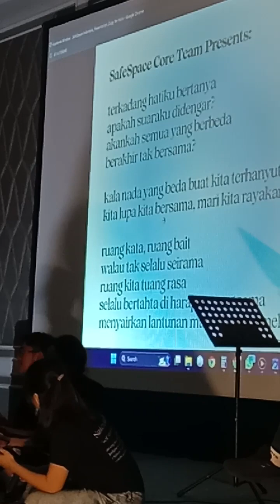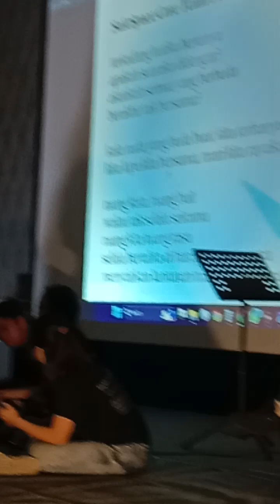Penampilan crew and team safe space dalam lagu Ruang Kata